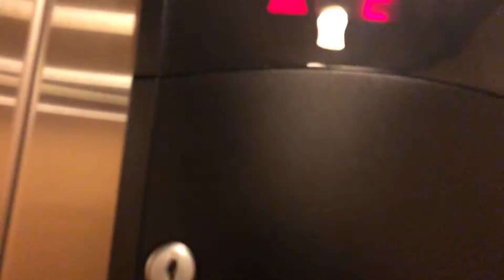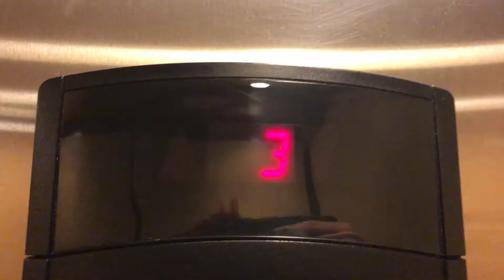The Coolest Vlog Montage Ever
Join me in the coolest vlog montage edit you have ever seen!